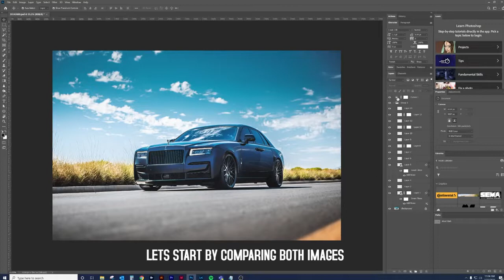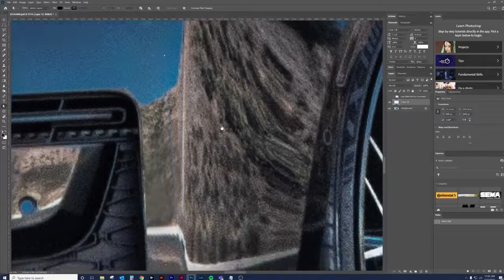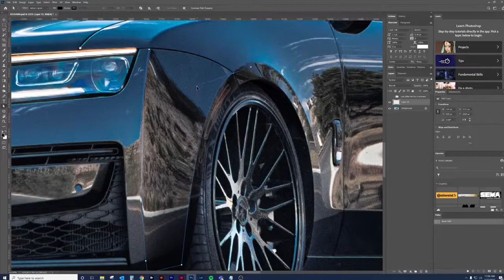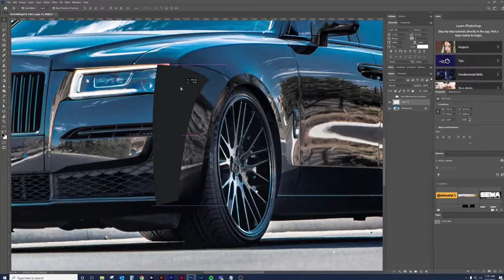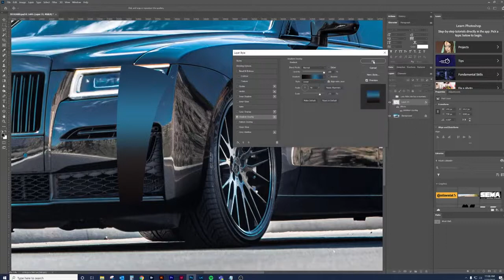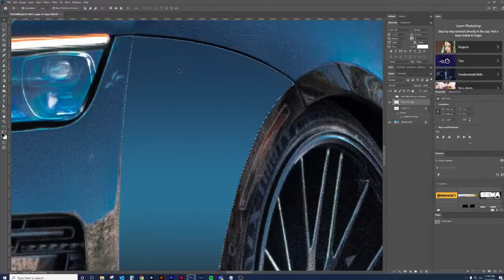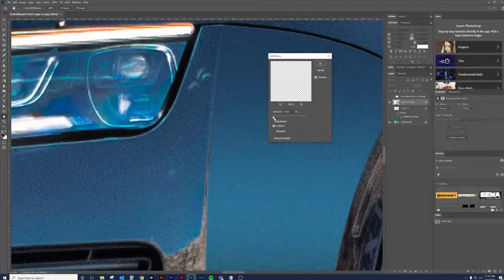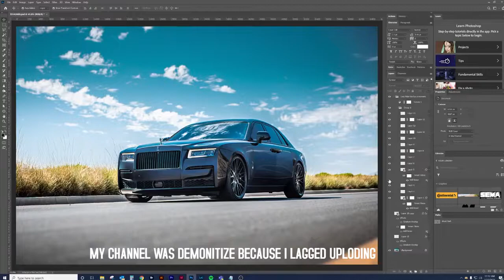How to remove reflections in a car | Automotive Photography